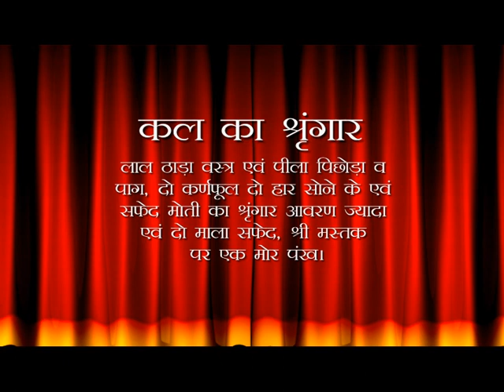Aaj Ka Darshan Shravan Krushna Ekam 06 July 2020